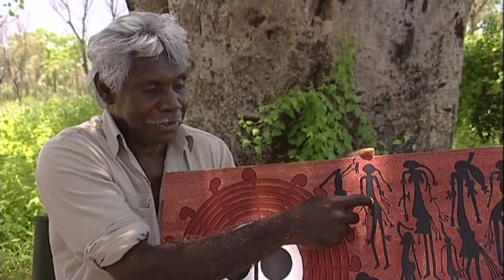Mysterious Kimberley Rock Art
Amidst the remote and inhospitable landscape of the North Kimberley coast lays the distinctive style of ancient rock art known as the Bradshaw Paintings.  But what do the locals have to say about these Paintings created by “foreigners”.